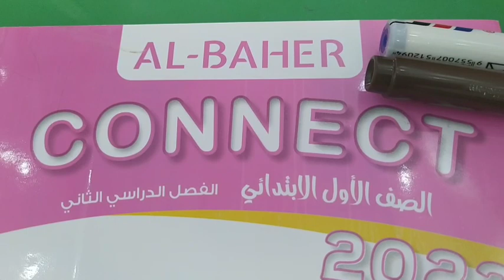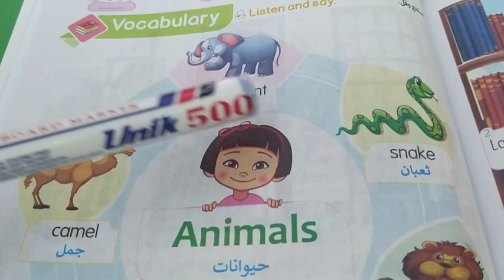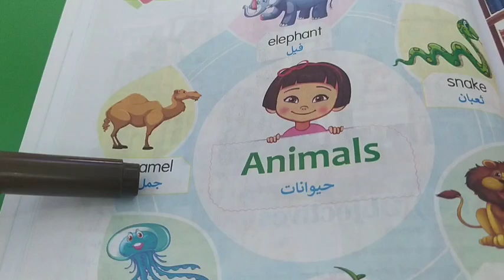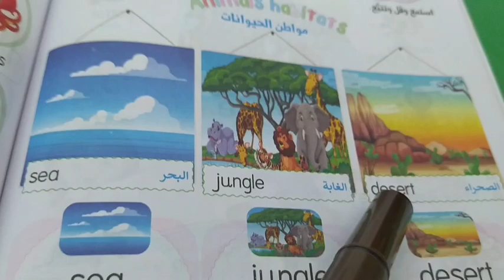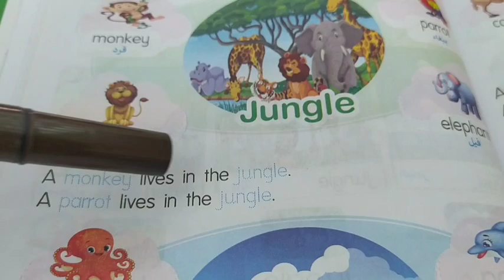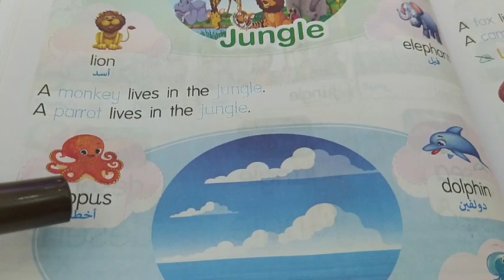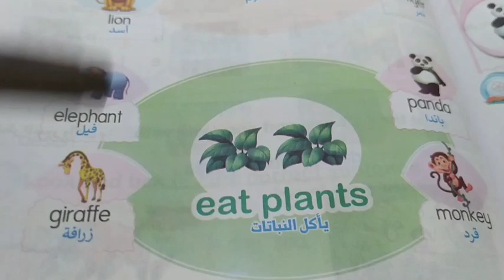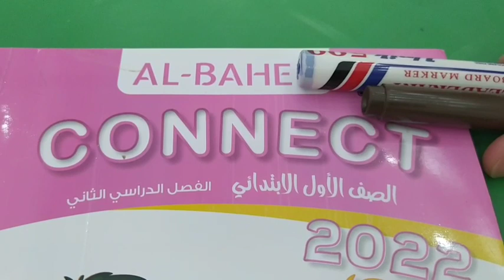كونكت |اولى ابتدائي|الترم التانى|الوحدة ١٤ |الباهر 🌷|Connet1|Unit 14 |second term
كونكت 1 اولى ابتدائي الترم التانى الوحدة ١٤ من كتاب الباهر .شرح الوحدة الرابعة عشر منهج كونكت الصف الاول الابتدائي الفصل الدراسي الثاني من كتاب الباهر
شرح الوحدة ١٤ عن الحيوانات ومواطن الحيوانات Animals &animals habitat
Connect 1 Unit 14 second term